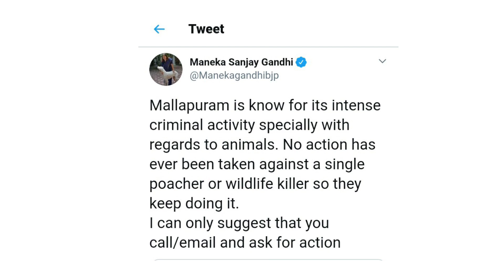Elephant Killing @ Mannarkkad/ Why Malappuram ? it happened in Palakkad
മലപ്പുറത്തെ കേറി ചൊറിയുന്ന മനേക ഗാന്ധിക്ക് പി.കെ കുഞ്ഞാലിക്കുട്ടി യുടെ ചുട്ട മറുപടി